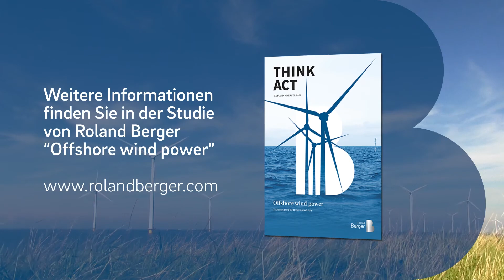Offshore-Windenergie endlich wettbewerbsfähig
Das Potenzial der Stromerzeugung aus Offshore-Windkraftanlagen ist weltweit enorm. Doch bisher blieb der Ausbau von Windparks auf See hinter allen Prognosen zurück. Denn die speziellen Bedingungen für Bau und Betrieb der Anlagen fernab vom Land treiben die Kosten in die Höhe. Doch jetzt dürfte ein Wendepunkt erreicht sein: Neue Offshore-Windparks in den Niederlanden beweisen, dass die Kosten deutlich gesenkt werden können.
Video: Roland Berger